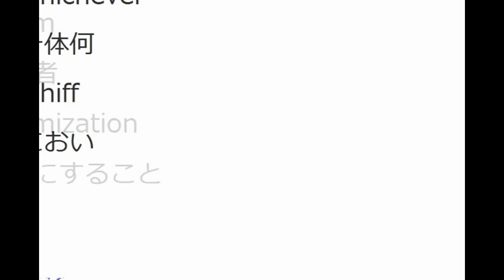大学受験 英単語 大量暗記21 英単語